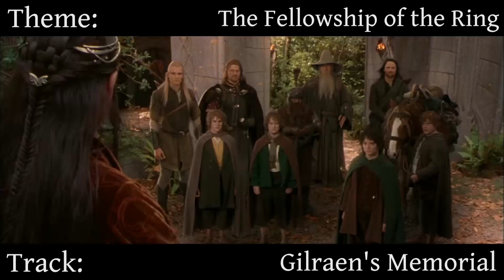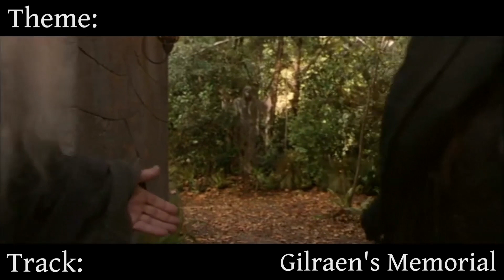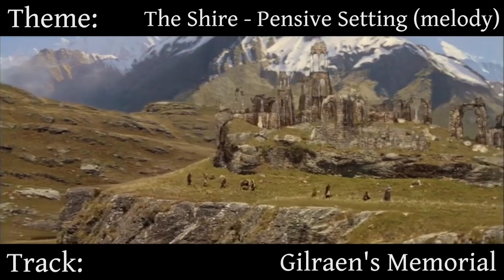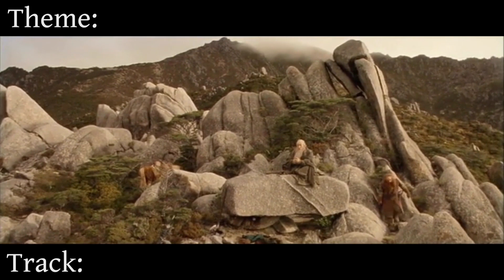The Lord of the Rings - The Fellowship of the Ring - Complete Isolated Score Track (Part 25/45)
Complete Isolated Original Score Track of Howard Shore's masterful score to Peter Jackson's The Lord of the Rings - The Fellowship of the Ring.

All information taken from Doug Adams' wonderful book "The Music of the Lord of the Rings Film Series".
All Tracks are taken from the Complete Recordings, except where noted.
The square brackets placed around a theme indicate that the theme does not constitute a primary melody in this instance but acts as an accompaniment or a counterpoint.
"(not used)" indicates a segment of score that was not used in the film, while "[cut out]" indicates a short section that was cut out.

Check out my video with my personal Top 25 Themes of the Lord of the Rings Scores

For a more detailed musical analysis of the score and Complete Recordings, check out this very nice YouTube channel